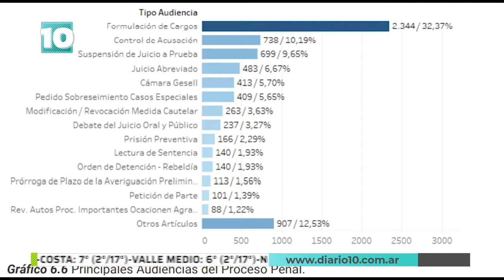Noticias10 | Delitos contra la propiedad